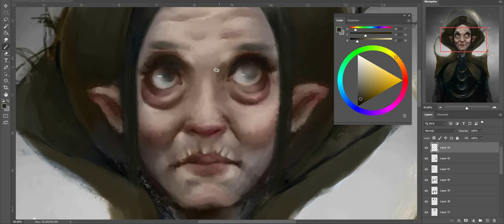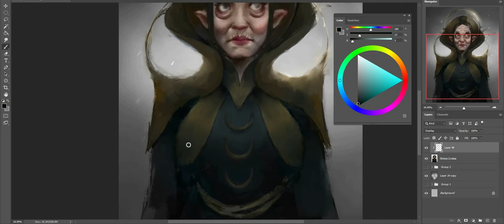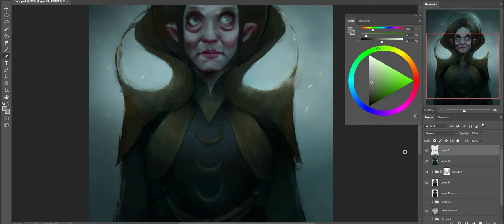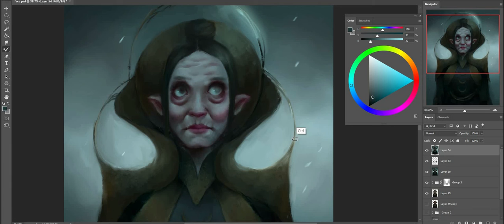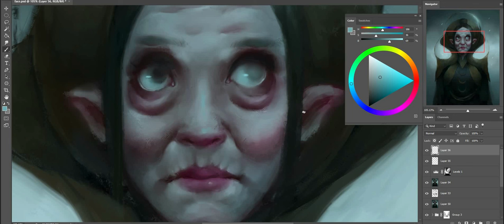Elder - digital painting timelapse - starlingsnow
hi everyone :)

here's the coloring process of a greyscale sketch that I finished a few days ago. hope u enjoy!